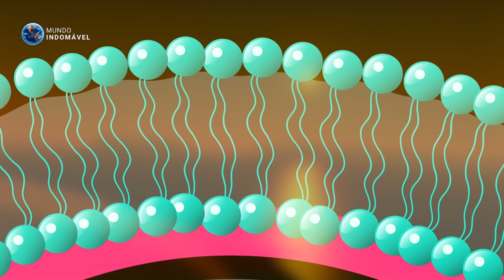Cientistas Pensam que EXISTE VIDA em TITÃ!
Se todos os mundos do sistema solar entrassem em um concurso de imitação da Terra, Titã com certeza roubaria a cena. Claro, visitantes humanos que ousassem explorar a maior lua de Saturno morreriam instantaneamente sem oxigênio e proteção contra o frio — uma frígida temperatura de -180° graus celsius negativos, o que faz nosso inverno parecer férias na praia. — mas as semelhanças não devem ser descartadas. Com um rico tesouro de moléculas orgânicas e padrões climáticos semelhantes aos nossos, os cientistas consideram Titã um dos lugares mais prováveis ​​para vida extraterrestre. Desde a chegada da primeira Voyager em 1980, suspeitava-se que esta lua abrigava grandes oceanos em sua superfície. Mas foi somente com a visita da sonda Cassini-Huygens, em 2006, que tivermos certeza da presença desses corpos líquidos. Uma das grandes descobertas foi feita quando a Cassini sobrevoou o polo sul de Titã, e detectou uma formação escura chamada de Ontario Lacus, que posteriormente foi confirmado como um lago, se estendendo por uma área de 15.000 km². E as estimativas sugerem uma profundidade máxima de até 7 metros. Então, agora só falta achar algo vivo nesta lua.

- Red Giant - Stellardrone